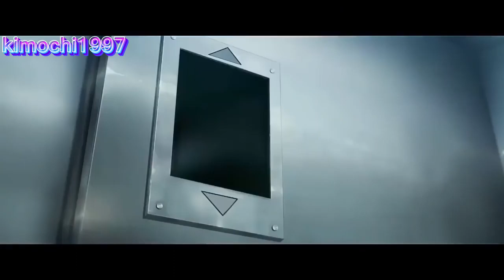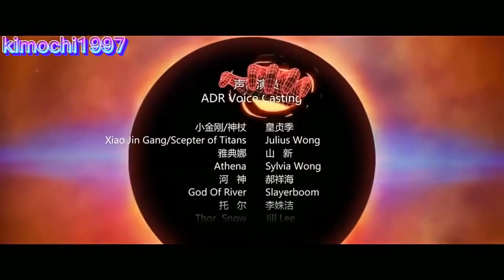phim hoạt hình mới nhất 2023( tiểu kim cang )